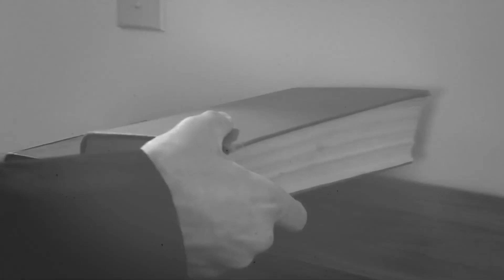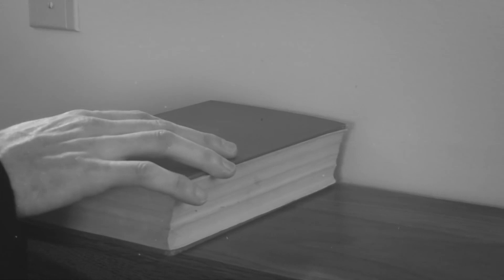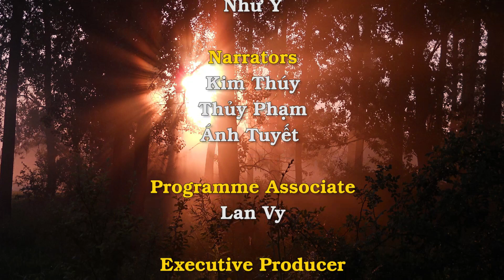Nhà trừ quỷ dòng Đa Minh cảnh báo: Xem nội dung khiêu dâm, quyến luyến tội lỗi nguy hơn bị quỷ nhập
Một linh mục dòng Đa Minh và cũng là một nhà trừ quỷ đã cảnh báo rằng mối đe dọa lớn hơn và phổ biến hơn đối với phần rỗi của một người là các chước cám dỗ phạm tội của ma quỷ.